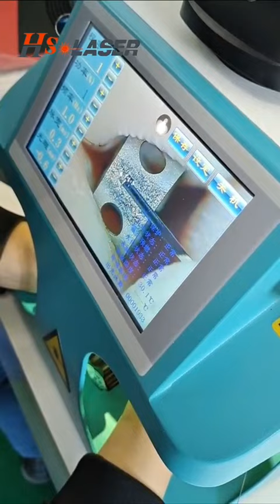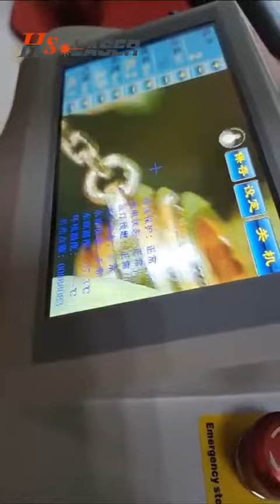60W mini portable laser welding machine for jewelry#lasermachine